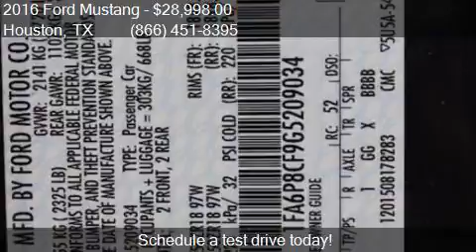2016 Ford Mustang GT 2dr Fastback for sale in Houston, TX 77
This 2016 Ford Mustang GT 2dr Fastback is for sale in Houston, TX 77598 at Texas Auto South.

Engine: 5.0L V8
Transmission: Manual 6-Speed
Color: Guard Metallic
Mileage: 19168
Contact Texas Auto South 16200 Hwy 3 Houston, TX 77598 to test drive this 2016 Ford Mustang GT 2dr Fastback today.